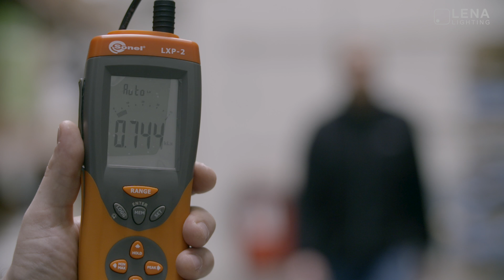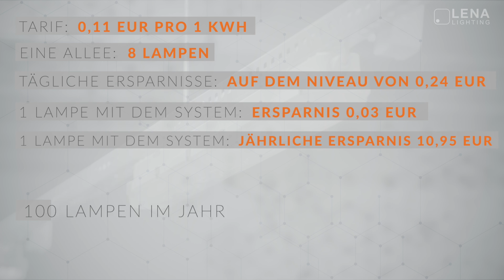Clue Industrial - Licht unter Kontrolle - kurze Version